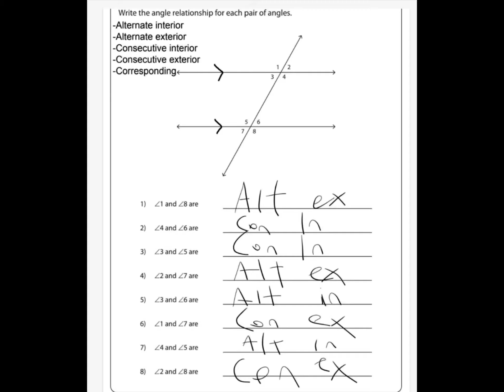Some type of angles